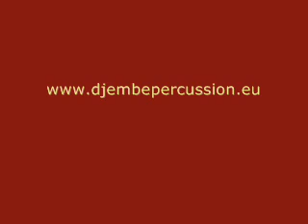Rhythm Diya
Rhythm Diya More rhythms of djembe, balaphone, krin, kora, accordion, sabar, kalimba, ghalam African books, cd, dvd and other african products